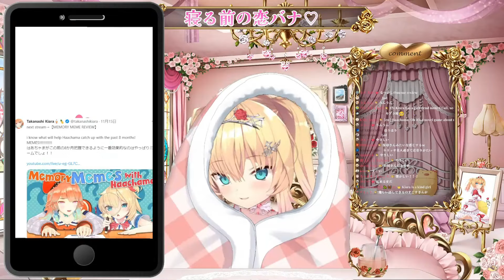Nerissa Has Becomes Like a Mom to Haachama ?! [Hololive]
(Nerissa Sudah Menjadi Seperti Mama Bagi Haachama?!)

Haachama talks about her chat with Nerissa.
(Haachama berbicara tentang obrolannya di chat dengan Nerissa.)